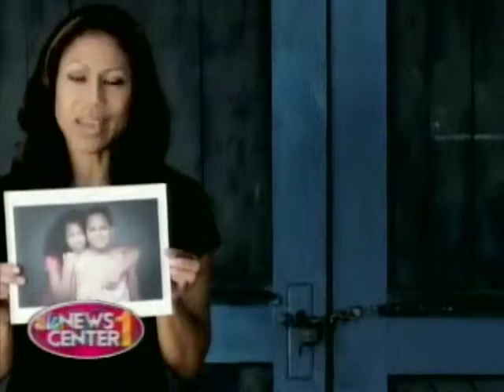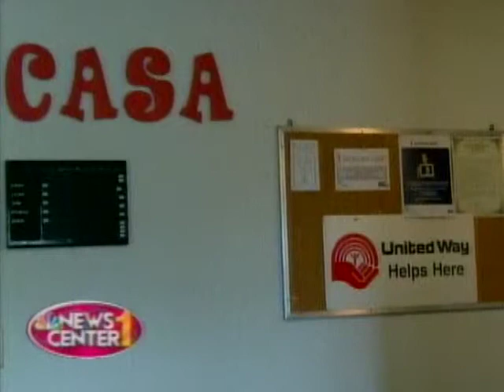C.A.S.A. Giving Kids a Voice in Court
You may have heard of the C.A.S.A Program, it's a court appointed special advocate for a child. The advocates are a non bias person who spends time with a child in a court case and represents the child's best interest. Anya Mueller explains more about C.A.S.A in this week's Community Connection.